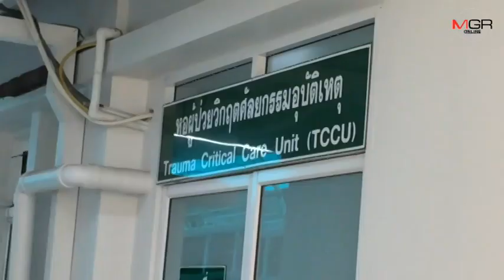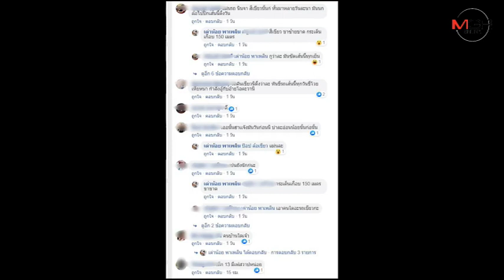เปิดใจ!พ่อเด็กชายวัย13ควบบิ๊กไบค์ชนกระจายยืดอกเสียใจเกิดเหตุสุดวิสัย